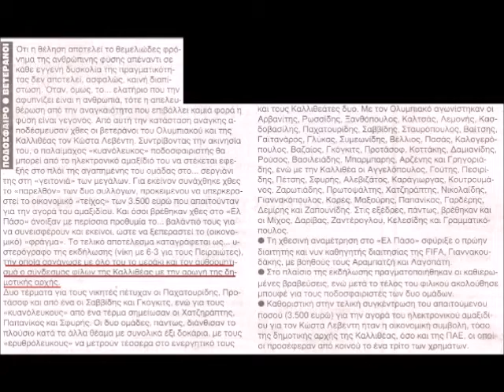Φιλανθρωπικός αγώνας Καλλιθέας-Ολυμπιακού (06/12/2004)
για τον παλαίμαχο ποδοσφαιριστή της Καλλιθέας Κώστα Λεβέντη, για την αγορά ηλεκτρονικού αμαξιδίου.
Οι φωτογραφίες έχουν αντληθεί από τον τότε σύνδεσμο φιλάθλων της Καλλιθέας.

Background music for videos, films, documentaries, podcasts, cinematic scenes, websites, social media, Linkedin, Facebook, Instagram, YouTube videos, Vimeo videos, for commercial projects etc.
Track name: Epicness by AShamaluevMusic